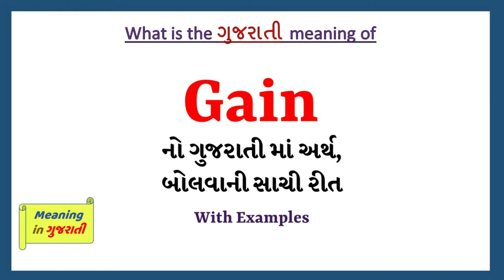Gain meaning in Gujarati | Gain no arth shu che | explained Gain in Gujarati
આ વિડિયો માં તમે Gain નો Gujarati માં અર્થ સમજશો અને એની સાથે Gain નું pronunciation પણ શિખશો. એટ્લે કે તમે Gain ના meaning ની સાથે સાથે એ પણ શિખશો કે Gain ને કેવી રીતે બોલાય, Gain ને બોલવાની સાચી રીત કઈ છે.

તો બસ એક મિનટ માં શીખો Gain શબ્દ ને.
Lets learn Gujarati Meaning of Gain in detail

Gain નો gujarati માં meaning

Gain ના આ examples થી સમજીએ

He is gaining momentum in learning French